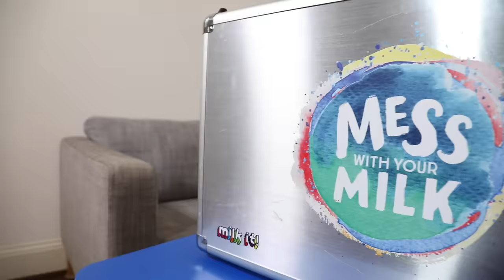Noah's Back To School Hat Disaster! SuperHeroKids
😀😂 This is an ad for Milk It! Don’t forget to try all of the Mess With Your Milk experiments and submit your own creation for a chance to win an iPad Pro, Apple Pencil and $500! Be sure to check out our SHK play video where we take part in the Mess with your Milk! experiments You can check out more MWYM experiments on the Milk It! Noah's Back To School Hat Disaster! - SuperHeroKids

Apple is not a participant in, or a sponsor of this competition.

When Hope tells Noah to wash his SHK hats in soap, Noah uses the wrong kind of soap and ruins his favorite back to school hats. Eden and Hope feel bad for Noah and set out to make new SHK hats. The new hats are so popular that all the kids want to buy one. Hope takes all of the credit for making the hats when Eden is the one that has actually been making them, and the sister battle is on. Will they be able to fix Noah's hat problem and work together to get the hats ready for back to school? Watch to find out!